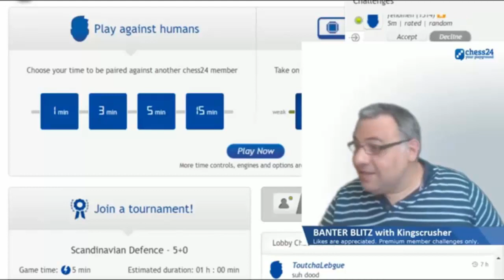Banter Blitz with Kingscrusher - August 28, 2016